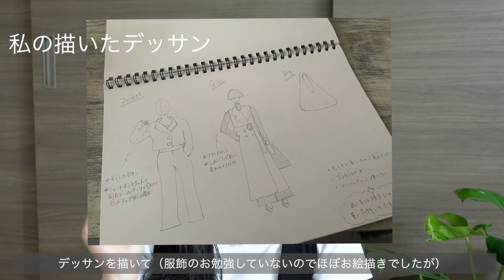【ご報告】皆さんにご報告があります。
この度、私がデザインした服を販売することが決定いたしました！
販売アイテムは
「３WAYトレンチコート」「オールインワン」「トートバッグ」の３点です。

◉3WAY TRENCH COAT   ¥19,000(tax in)
◉BACK CROSS ALL-IN-ONE   ¥12,000(tax in)
◉CORDUROY TOTE BAG   ¥3,000(tax in)
🌿7/24(土)20:00販売開始〜

24日20:00より公開する動画の概要欄にて、ショップのURLを公開いたします。
また、Instagramのストーリー等でも同日ショップのURLを配信予定ですので
ご購入の際には、上記２箇所からのURLからのご購入をお願いいたします。

※商品の発送が予定では9月中旬ごろになるため、予約販売ではありませんが
　ほぼ予約販売と同じくらいご購入からお届けまでの期間が空きますので

〈服を作ったきっかけについて〉
私は元々EMODAの公式インフルエンサー、ショップスタッフとして
福岡PARCO店、新宿ルミネエスト店にて販売員をさせていただいていました。
モデルのお仕事と両立しておりましたが昨年の11月末をもって販売員の方を退職し
今はモデルのお仕事と、こうしてYouTubeをさせていただいています。
服が元々好きだったので販売のお仕事も経験でき、モデルとしてもお仕事できており
「いつか一度くらい0からデザインして作ってみたいな〜」と考えておりました。
また、私は身長166cmで平均より高いため、なかなか思い通りの丈やシルエットの服に
出会えないなどの悩みもあり、「こういうトレンチコートがあればいいのに」などとよく考えていました。
そんな時に、タイミングよく国内生産されているメーカーさんと出会い
身長的になかなか合う服に出会いないことなどを話した際に「いいじゃん、作ってみようよ！」
というお声かけをいただき、今回自分用に服を作ったというのが今回のきっかけになります。

私のデザインした服がまさか販売できると思っておらず、今回とても嬉しいです🌿
欲しい！と言っていただいていた方々には大変お待たせしました。
ぜひご購入を検討いただければと思います。
長文でしたが読んでくださり、ありがとうございました。